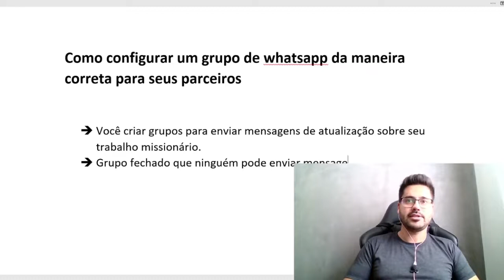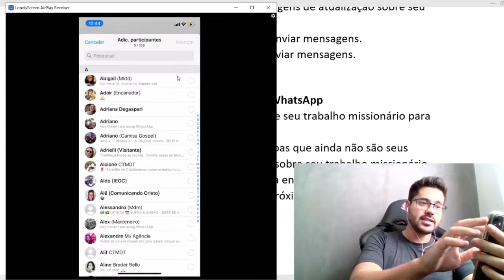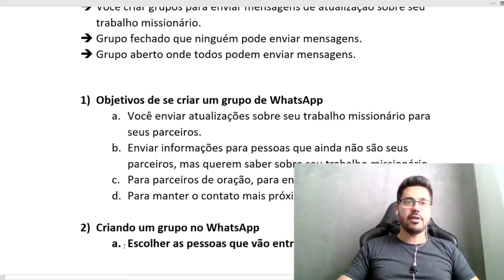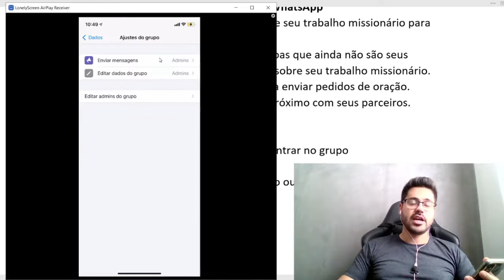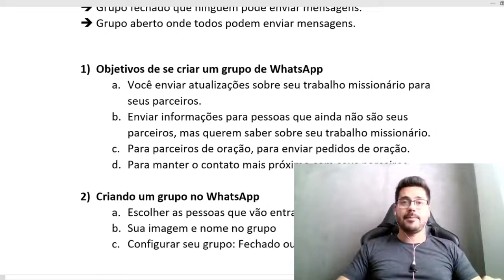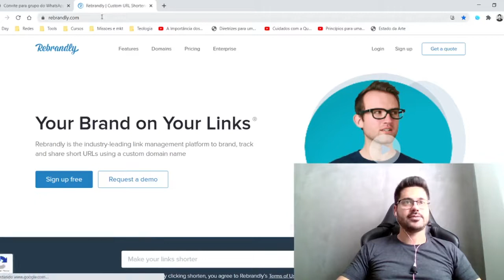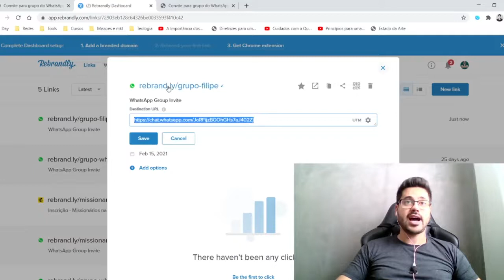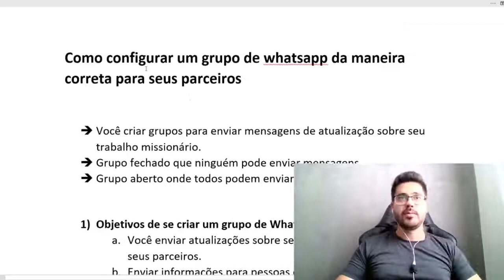Aula 2 Como configurar um grupo de WhatsApp da maneira correta para seus parceiros